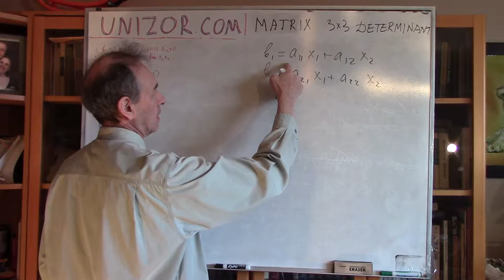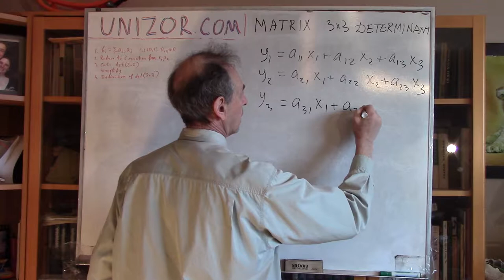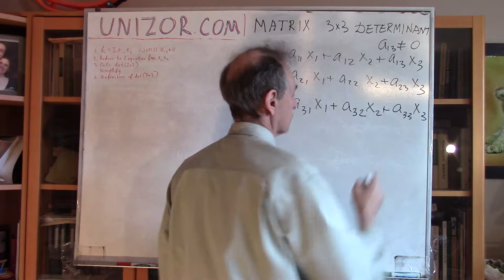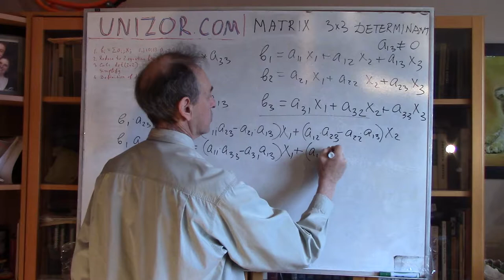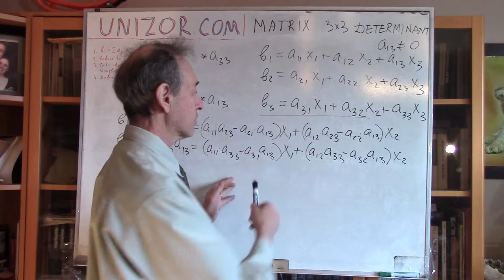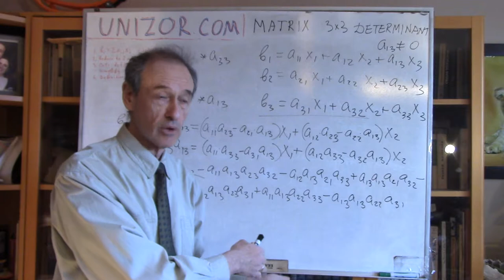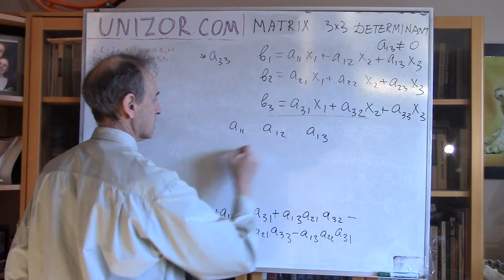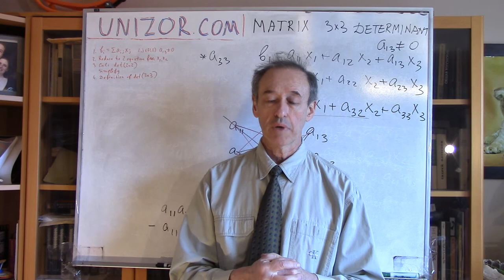Unizor - Matrices - Determinant of 3x3 Matrix - Intro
Now let's consider a case 3x3 matrices and define their determinant.

Consider a system of three linear equations with three variables
b1 = a11·x1+a12·x2+a13·x3
b2 = a21·x1+a22·x2+a23·x3
b3 = a31·x2+a32·x2+a33·x3

Let's reduce it to a system of two equations with two variables by getting rid of x3.
Obviously, not all coefficients at x3 equal to zero (otherwise, we would have a system of three equations with two variables, which does not promise any fruitful results). Assume for definiteness that a13 is not zero. So, knowing x1 and x2, we can find x3 from the first equation.

Multiply the first equation by a23, the second equation - by a13 and subtract the second from the first getting
b1·a23 − b2·a13 = (a11·a23−a21·a 13)·x1 + (a12·a23−a22·a13)·x2

Analogously, multiply the first equation by a33, the third equation - by a13 and subtract the third from the first getting
b1·a33 − b3·a13 = (a11·a33−a31·a13)·x1 + (a12·a33−a32·a13)·x2

Now we have a system of two equations with two variables. Let's apply to it the results of the analysis presented in the previous lecture about determinant of 2x2 matrices. Such systems have a unique solution if and only if the determinant of a matrix of transformation not equal to zero.

The determinant of a matrix of transformation taking part in our system of two equations with two variables equals to rather long expression
(a11·a23−a21·a13) ·
(a12·a33−a32·a13) −
(a12·a23−a22·a13) ·
(a11·a33−a31·a13)

Let's open all the parenthesis getting the following expression of a determinant
a11·a23·a12·a33−a21·a13·a12·a33−
−a11·a23·a32·a13+a21·a13·a32·a13−
−a12·a23·a11·a33+a22·a13·a11·a33+
+a12·a23·a31·a13−a22·a13·a31·a13

The first a11·a23·a12·a33 and the fifth −a12·a23·a11·a33 members of this expression nullify each other, all other are divisible by a13, which we assumed to be non-zero and that can be factored out from each member of a sum. Therefore, equality of this expression to zero depends on the equality to zero of the following expression
a11·a22·a33 + a21·a13·a32 +
+ a12·a23·a31 − a13·a22·a31 −
− a21·a12·a33 − a11·a23·a32

The above rather long expression is a definition of a determinant, denoted as det(A) or |A|, where A is a 3x3 matrix of coefficients

It's role is similar to that of a determinant for a 2x2 matrix. The unique solution to a system of linear equations with a matrix of transformation having a determinant not equal to zero does exist.